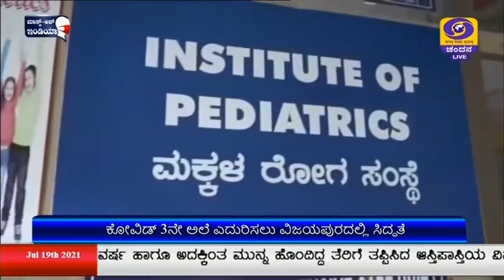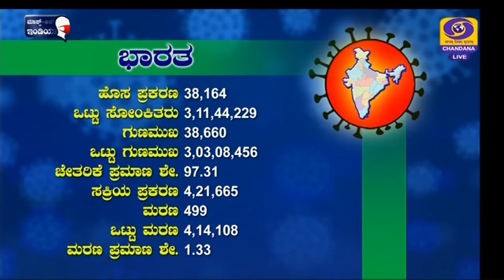DD CHANDANA NEWS.19.7.2021.7PM